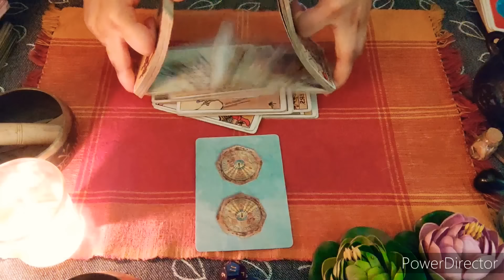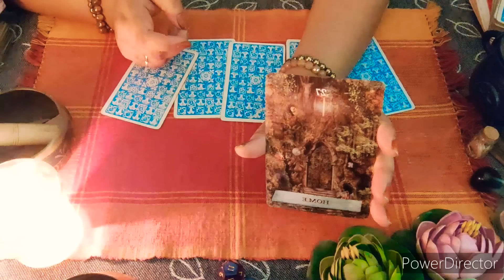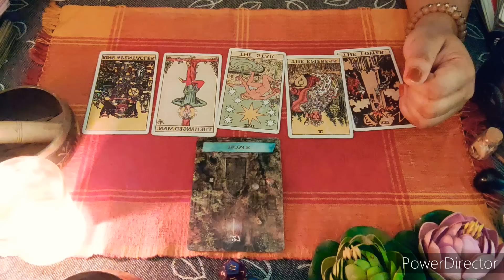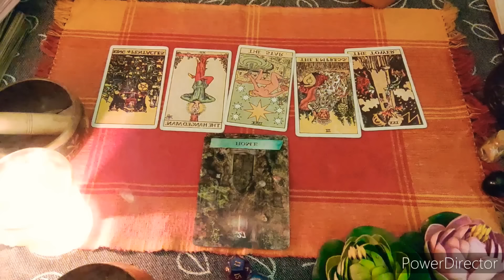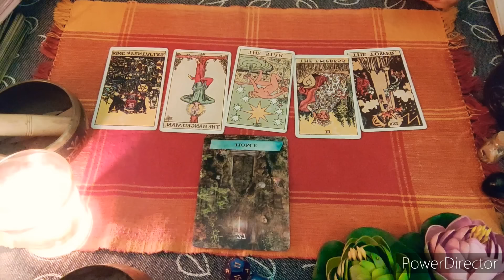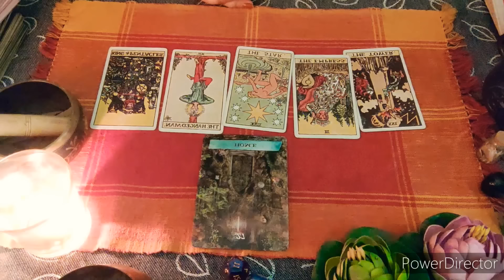**🌻Their Current feelings🌻**Next 24hrs❣️16th November 2022😚🐥🔮Hindi Tarot☀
This is a general reading for the collective people for November 2022.😇

 gemini zodiac hindi tarot card reading November monthly signs air fire water earth thehighpriestesstarot thehighpriestess spirit spooky creepy current feelings Hindi tarot card reading prediction future current situation 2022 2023 channelled messages Hindi tarot card reading past present love career soulmate twinflame September Divine timing the Hindi tarot the high priestess daily messages marriage 3rd party Hindi third party Hindi tarot all signs zodiac reading Hindi English reconcile reconciliation will he come back union karmic partners gemini libra aquarius taurus virgo sagittarius capricorn leo aries pisces cancer scorpio rashifal Hindi prediction
 august